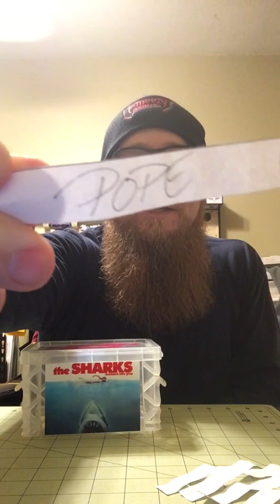Prep Yourself for 2019 / 1-2-19